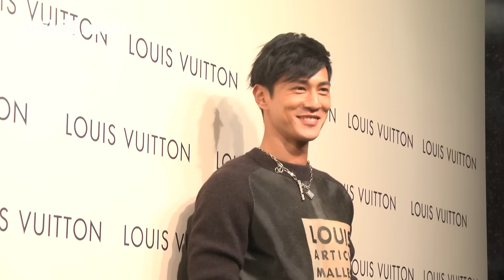楊丞琳被問和潔西卡誰最美 神回應見人見智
真的是好大手筆，
法國精品在台北開設旗艦店，
邀來眾多巨星藝人出席開幕酒會，讓現場星光熠熠。

男星謝佳見穿著秋冬外套厚重出席活動，
一現身就讓尖叫聲四起。
女星陳庭妮一襲寶藍色馬甲款式長洋裝，性感又不失個性，
而港星文詠珊，堪稱當晚最性感，
他穿著白色中空裝露出纖細蠻腰，
搭配靴子和帥氣黑外套，氣勢十足。

而近期正值發片期的楊丞琳，也特地趕來站台，
她穿著早春系列新裝，卻說熱到不行，
楊丞琳笑稱時尚人士真不好當。
然而當晚主辦單位還找來韓星Jessica壓軸出場，
被問到有沒有要跟Jessica比誰最美，丞琳表示。